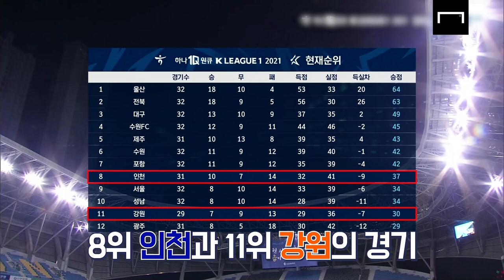"마음이 급해서 그만..." 김병수 감독이 심판에게 사과한 이유ㅋㅋ